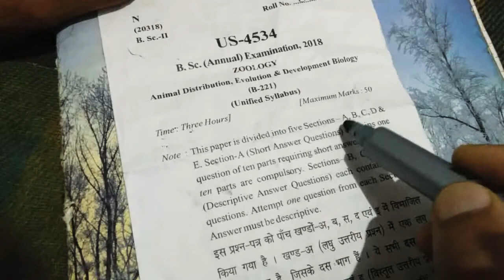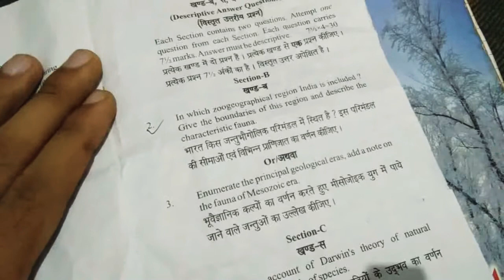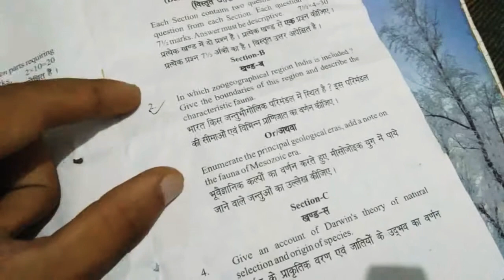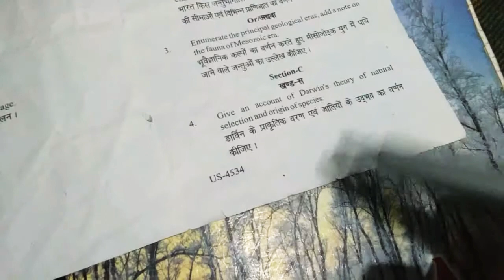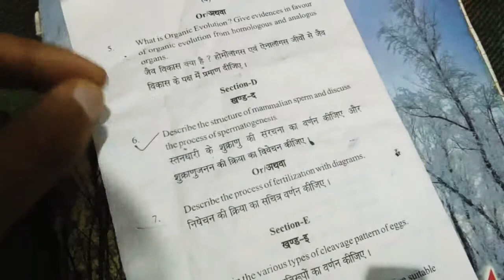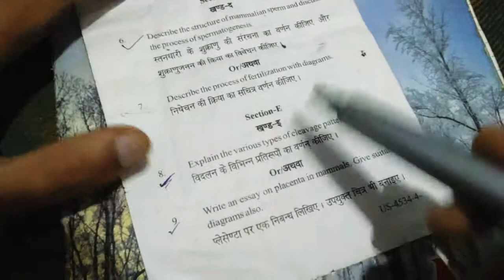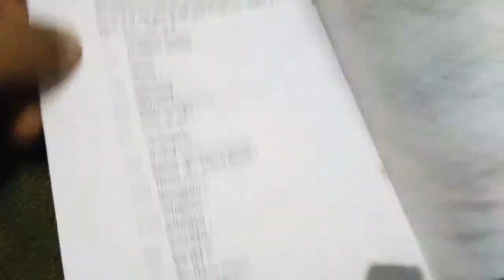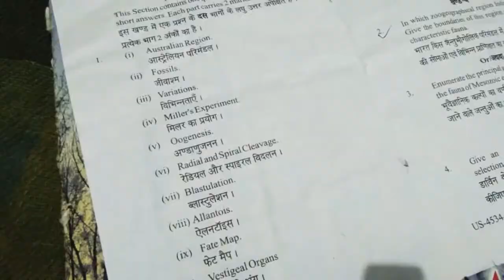B. SC 2 year exam paper of Zoology 6th semester